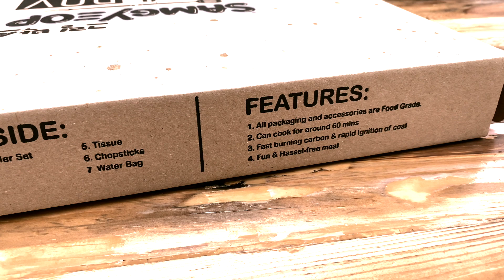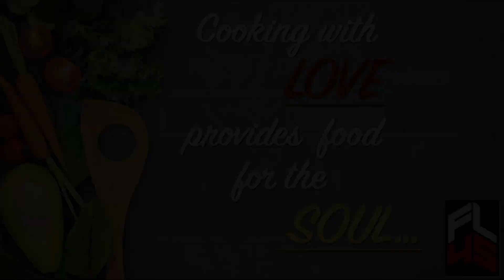Samgyeop Grill Box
Samgyeop in a box! Grill anytime, anywhere!

Choices:
Regular Box  or  Premium Box